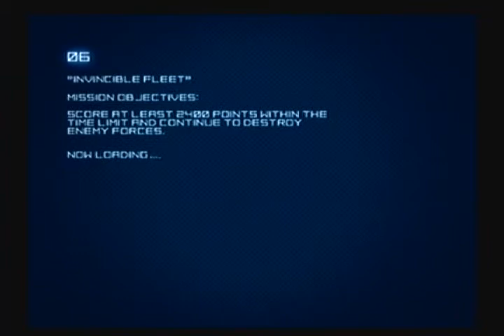Ace Combat 4 Playthrough - Mission 6, Part 1